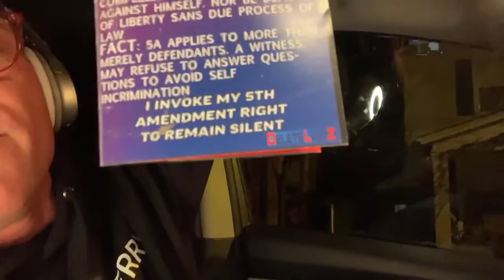Ironton People: Tomorrow all day after 10:30 am- Meet me.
DeletelawZ dot com. Get the Trifold for your car and Never talk to cops